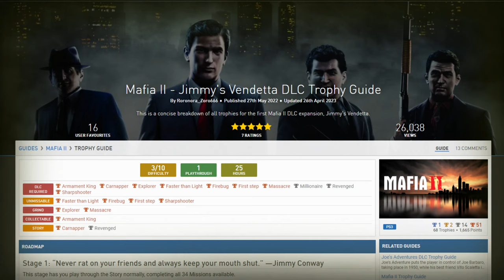Mafia 2’s 100% Was INSANE!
I Got Every Mafia 2 Achievement